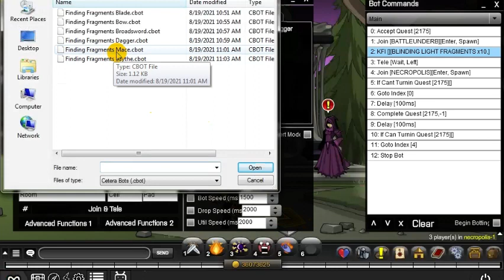AQW | BLINDING LIGHT OF DESTINY ALL QUEST BOT [ PART 3/3] [ GRIMOIRE AND CETERA ] [REQUEST GRANTED]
0:00 Intro